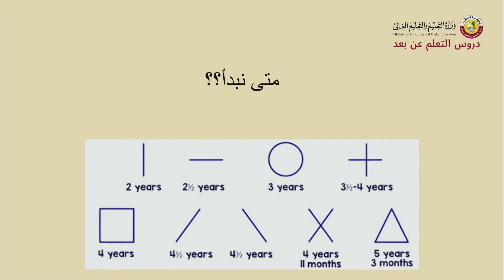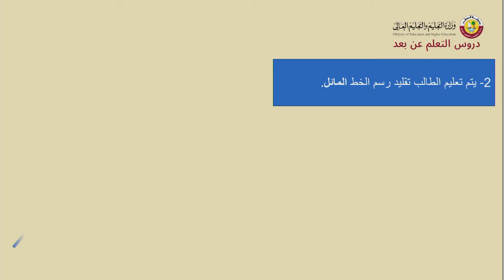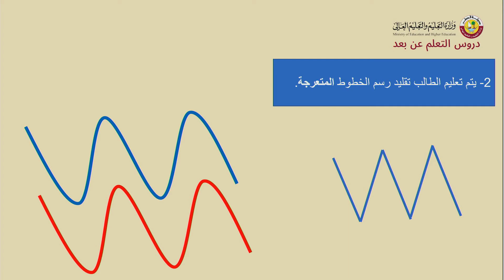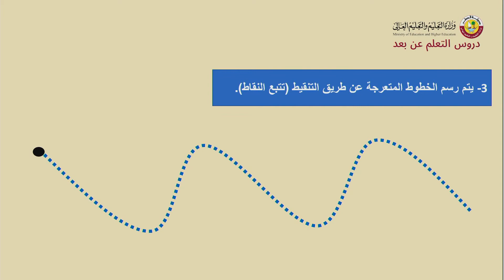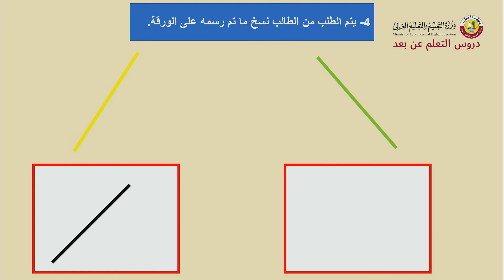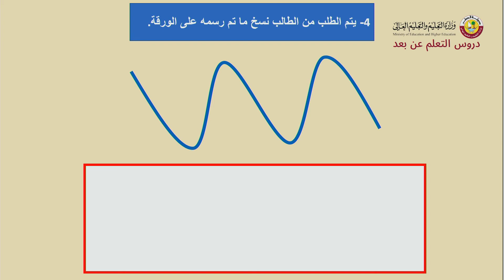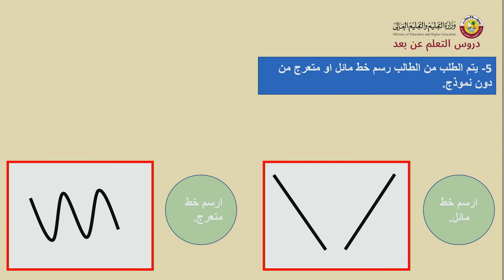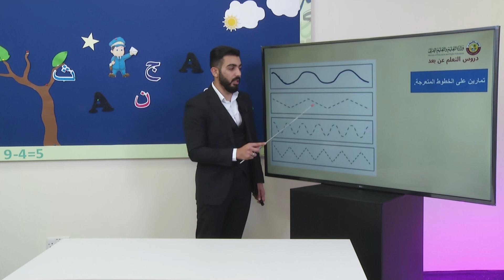جلسة العلاج الوظيفي مهارات ما قبل الكتابة للخطوط المائلة والمتعرجة